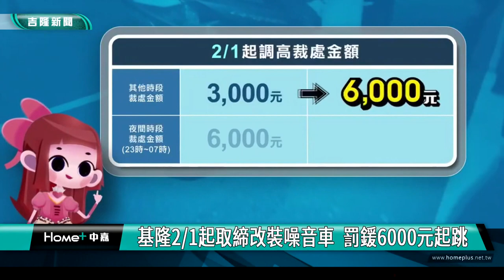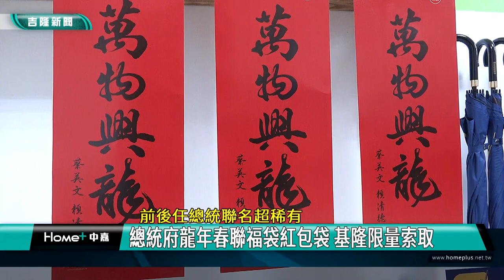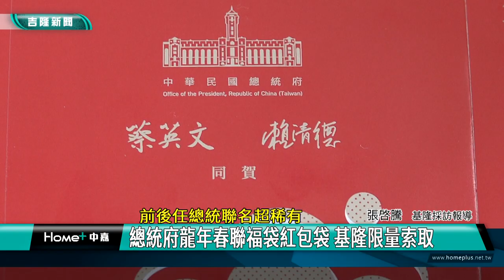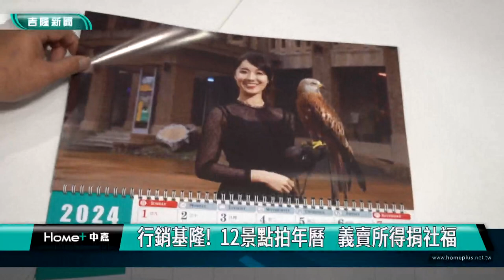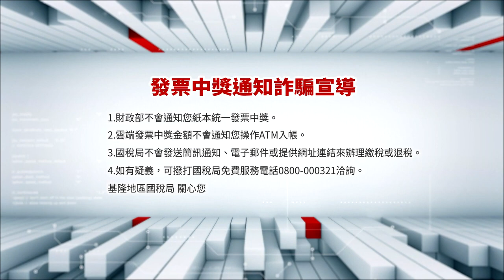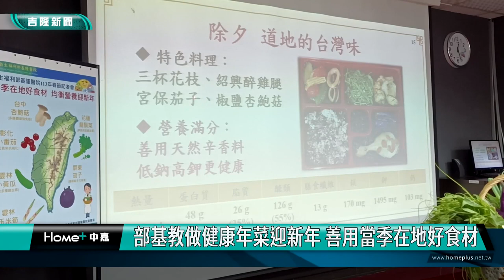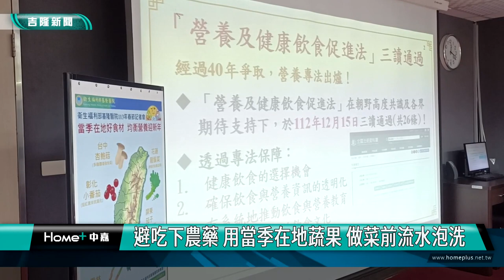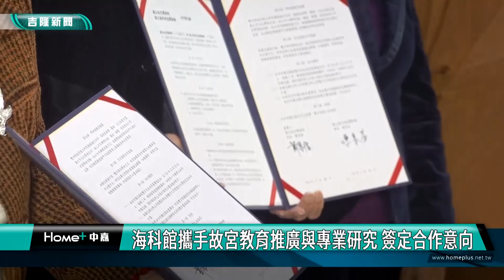中嘉基隆新聞-20240129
00:20 基隆2/1起取締改裝噪音車 罰緩6000元起跳
02:32 後備軍人晉任暨表揚 邱佩琳感謝守護家園
04:35 前後任總統聯名超稀有-總統府龍年春聯福袋紅包袋 基隆限量索取
07:02 真大膽! 許睿慈拍觀光年曆  與「猛禽」合體
10:31 楊秀玉探視忘年之交104歲黃高妹 送蛋糕祝福
13:57 部基教做健康年菜迎新年 善用當季在地好食材
18:41 十歲囉！海科館歡慶生日 推出精彩10大好禮|攜手故宮教育推廣與專業研究
21:56 水漾芭里請家扶兒童年前吃飯送禮 童子瑋感動
25:16 搶春節商機!  飯店業者送發財金.加購價吃龍蝦

臉書追起來
Home 中嘉- 吉隆有線電視

趣聞不漏接
吉隆官網(中嘉新聞)

喜歡看電視?